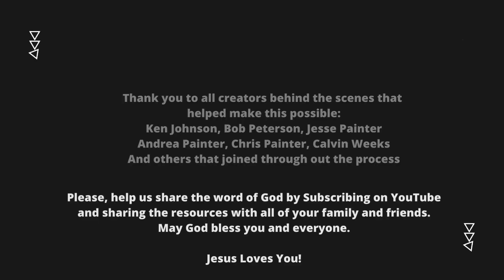Day347-Dec13 | Come here and listen to the words of the Lord our God - Joshua 3:9 | newhopeREADS